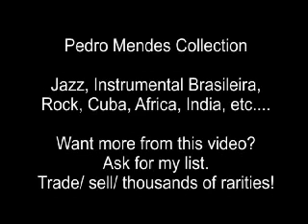Nara Leão ( Copinha na flauta ) '' Joana Francesa ''